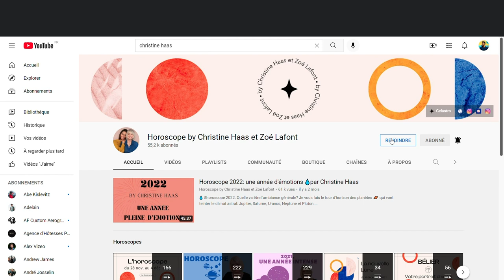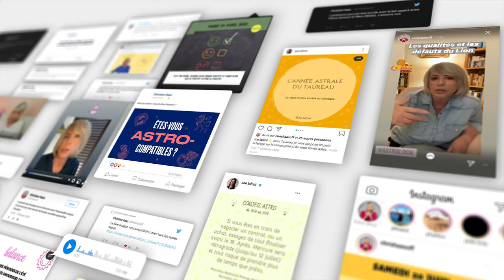Horoscope Verseau ♒️ Octobre 2022 🍂 par Christine Haas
🌞 horoscope gratuit du signe du verseau mois d’ octobre #2022 avec des conseils en astrologie et en psychologie.

⭐️ Retrouvez votre signe:
0:00 Introduction
1:19 Vos forces
5:56 Mon conseil
7:21 Jours top
7:44 Au revoir